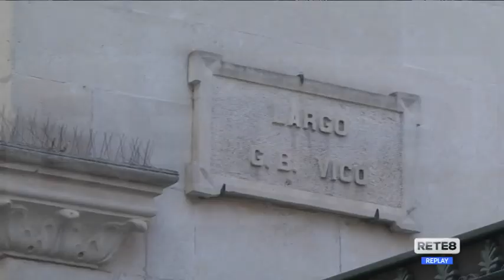Chieti - Boato in piazza Vico: accertamenti in corso